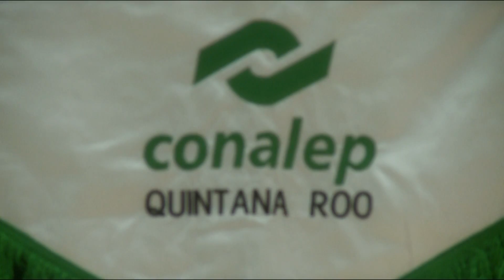Video Memoria Graduación 2012 CONALEP Chetumal.mov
Evento de Graduación de la Generación 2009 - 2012 del Plantel de CONALEP Chetumal, se llevó a cabo en la Capital del Estado, Quintana Roo, México.